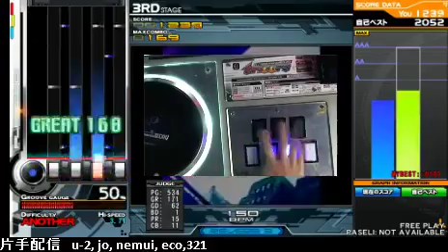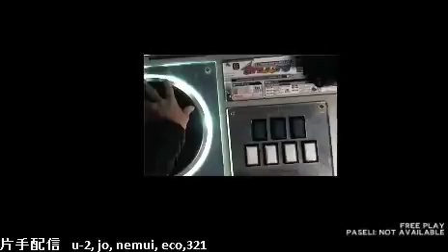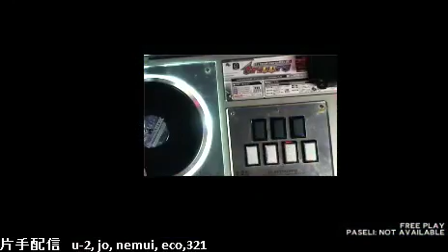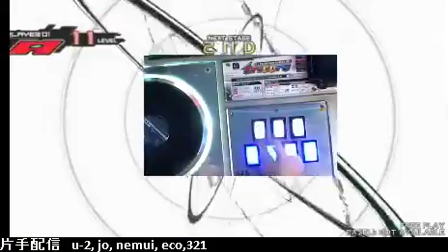MINT(A)→ ANTHEM LANDING(A)→君のハートにロックオン(A)→You'll say "Now!"(A) One Hand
Player NEMUI